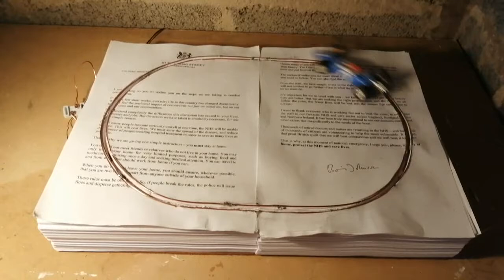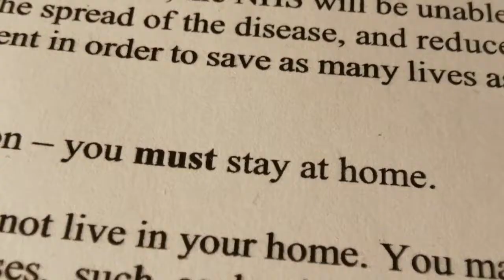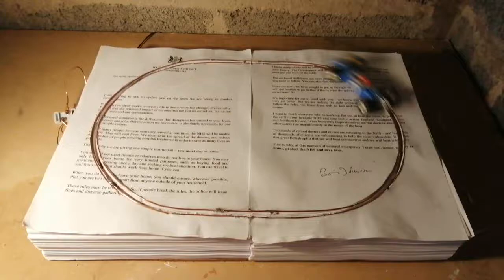Covidtrix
Lockdown art